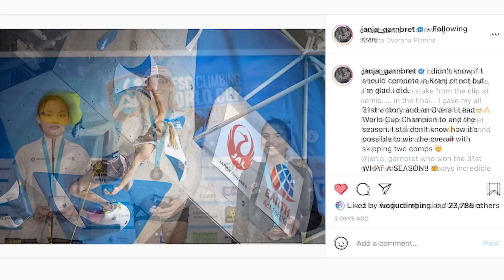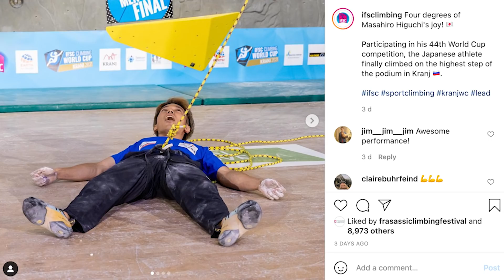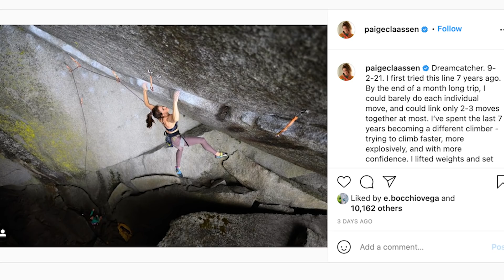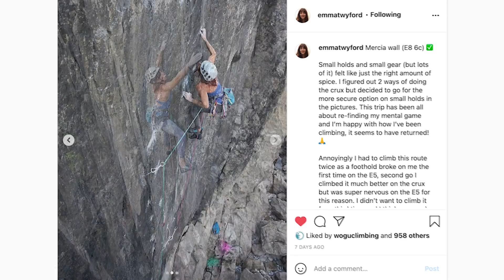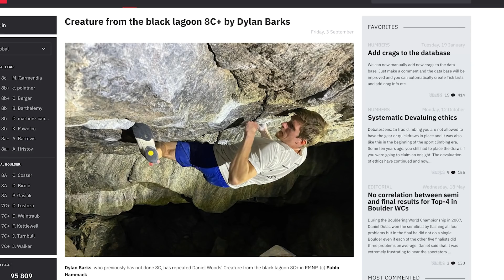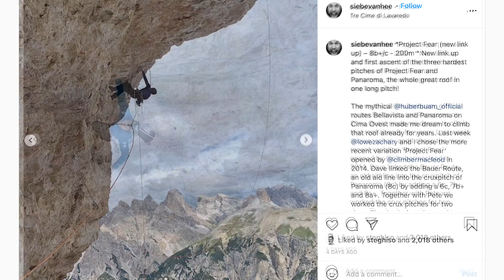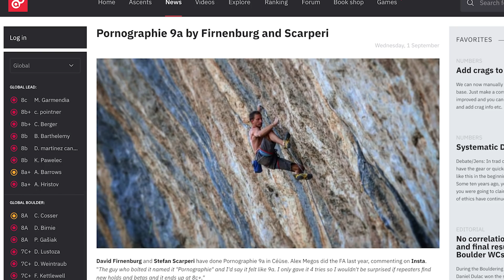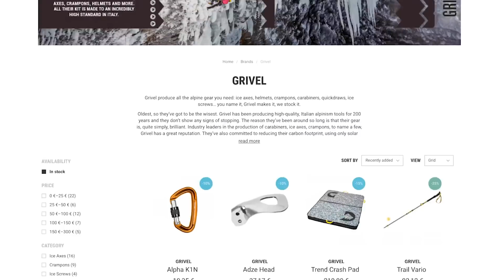Dreamcatcher 9a Gets First Female Ascent... | Climbing Daily Ep.1882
Paige Claassen has sent the iconic line Dreamcatcher in Squamish, Canada. She is the first woman to climb this tricky line. We take a look at 'Project Fear' the multi-pitch in the Dolomites and catch up on all the IFSC action from this week's comp in Kranj.

(00:51) IFSC Kranji
(03:05) DreamCatcher 9a FFA
(04:15) Trad news! Emma Twyford Mercia Wall
(05:13) 8C+ from the USA
(05:59) 3 Time di Lavaredo Project Fear 8c
(07:08) 9a Round UP
(08:11) 9b Counter
(08:36) Gossip climbing news
(09:40) shop.epictv.com SHOP Stuff
(10:33) EpicTV movies
(12:20) Comment of the week